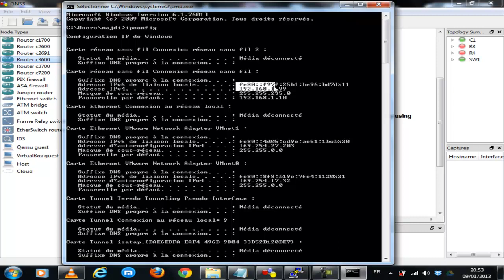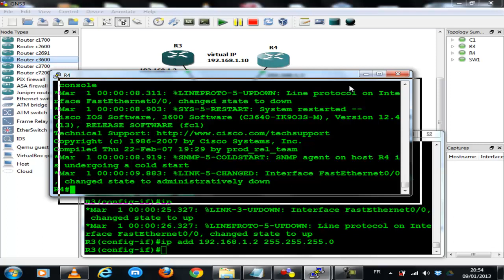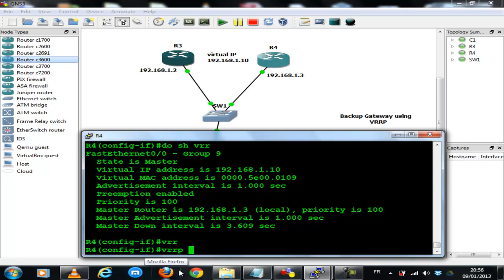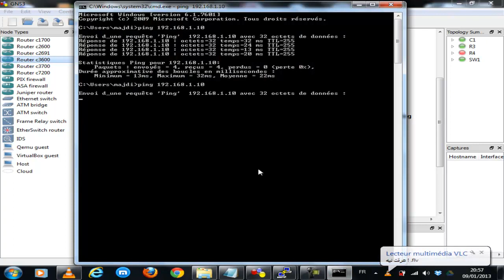how to configure VRRP (backup gateway) in GNS3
كيفية تفعيل خدمة الVRRP